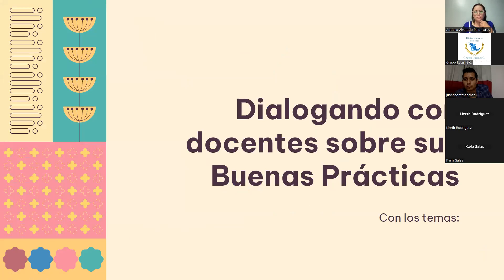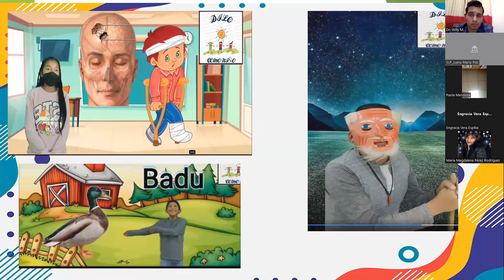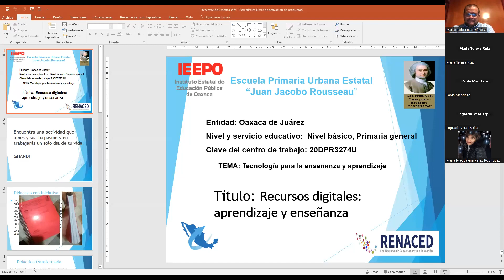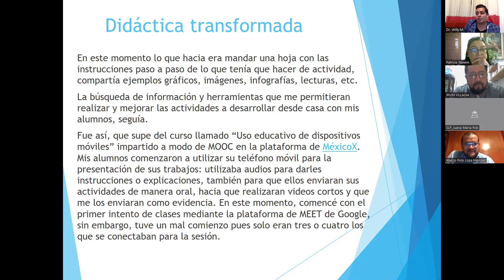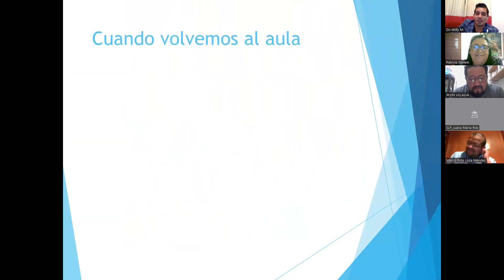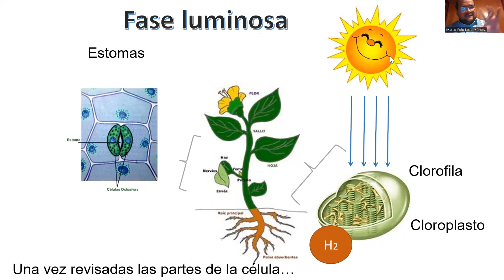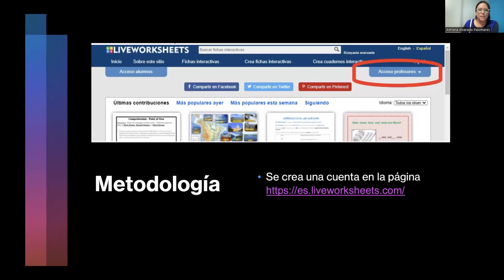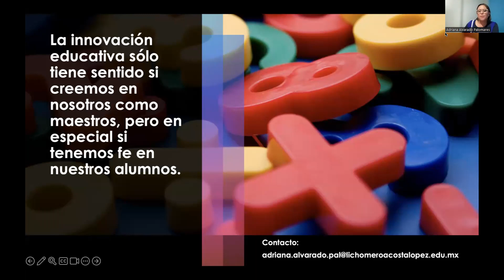8° MARTES CON GRUPO LOGA | PLATAFORMAS Y PROGRAMAS TECNOLÓGICOS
Docente: Irvin Villalva Hernández
Buena Práctica: Dilo como niño
Nivel: Primaria
Entidad: Estado de México

Docente: William Hernández Meza
Buena Práctica: Recursos digitales: aprendizaje y enseñanza
Nivel: Primaria
Entidad: Oaxaca

Docente: Marco Polo Loza Méndez
Buena Práctica: Animando mis diapositivas para promover el aprendizaje de la biología y la interacción con y entre mis alumnos
Nivel: Secundaria
Entidad: Ciudad de México

Docente: Adriana Alvarado Palomares
Buena Práctica: Liveworksheets y Plickers en la clase de matemáticas
Nivel: Secundaria
Entidad: San Luis Potosí